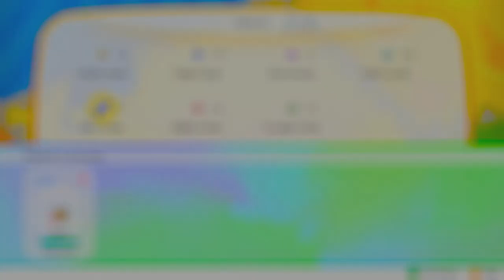Burning Memories | Pokémon: Let's Go, Eevee! - Eevee Only - 100% Walkthrough "21/29"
In this part, we Sea Skim the rest of the way to Cinnabar Island. Once we arrive, we visit the Pokémon Lab and revive Kabuto from the Dome Fossil and Aerodactyl from the Old Amber (you can revive Omanyte from the Helix Fossil if you chose that). One of the scientists will also give you the TM for Taunt. Afterwards, we enter the Pokémon Mansion and move through to the bottom floor to find the Secret Key which allows us access to the Cinnabar Gym. In order to unlock the various metal doors along the way, we activate the Pokémon Statues with glowing eyes. Along the way to the Secret Key, we catch Koffing, Weezing, Magmar, and Ditto (I believe Growlithe, Grimer, and Muk can be caught here as well, but only in Let's Go Pikachu).

Collectibles: 7

1. Kabuto Caught/Revived
2. Aerodactyl Caught/Revived
3. Koffing Caught
4. Weezing Caught
5. Magmar Caught
6. Secret Key
7. Ditto Caught